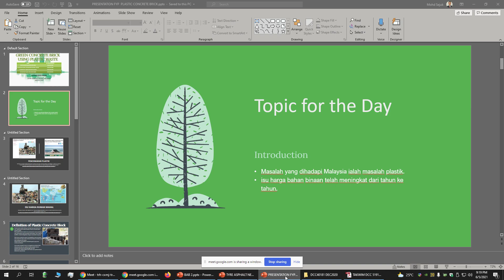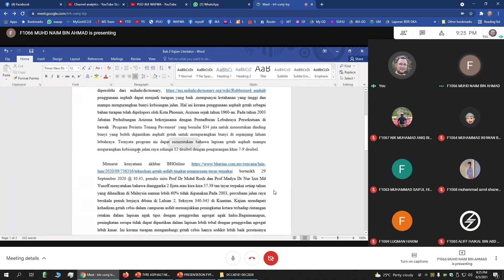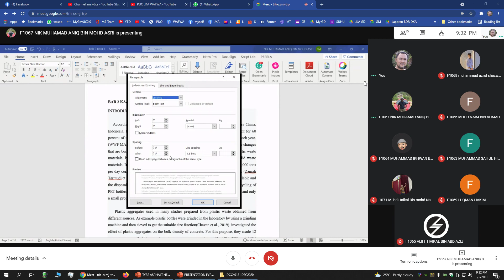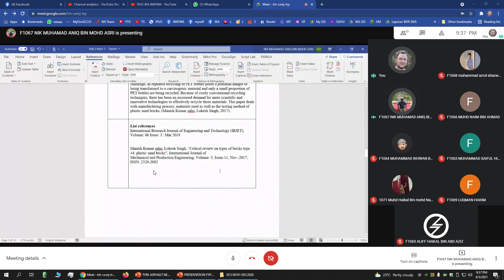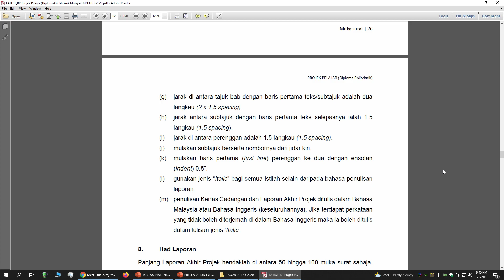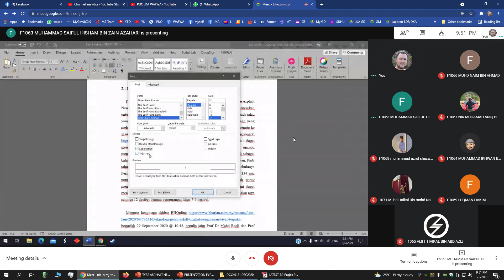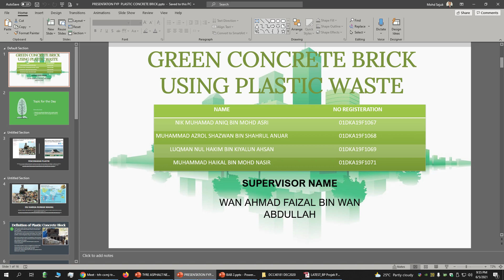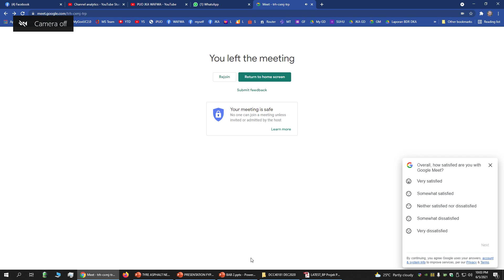DCC40181 - P9 Minggu 12